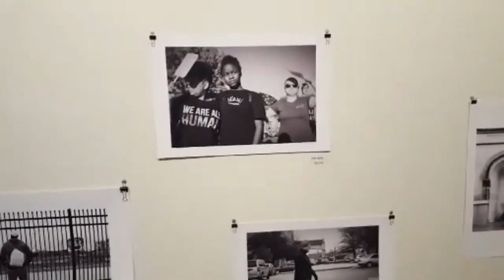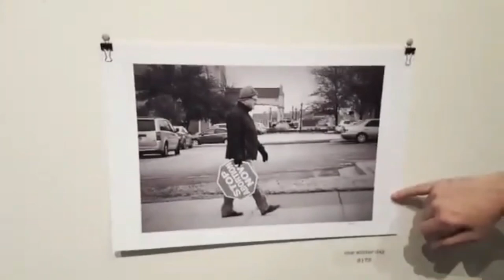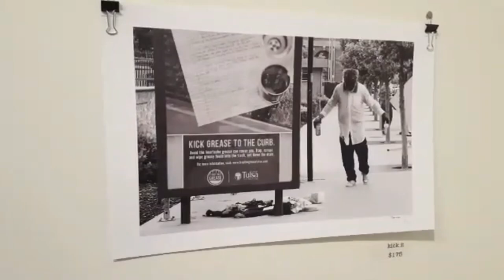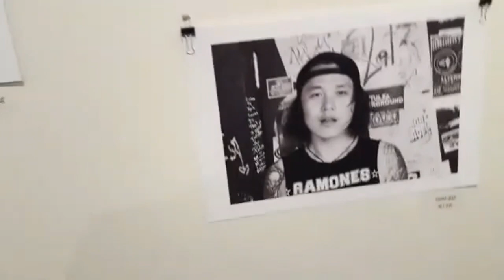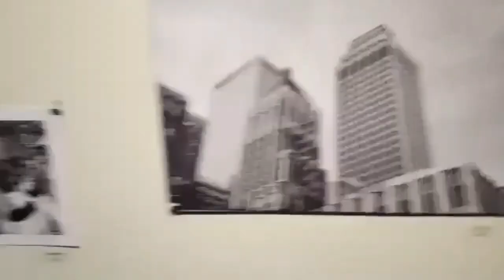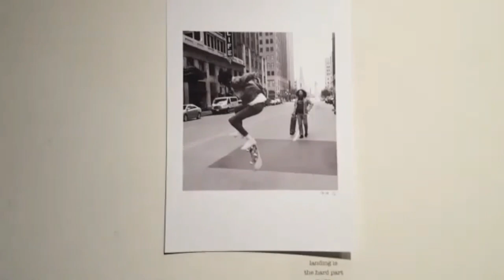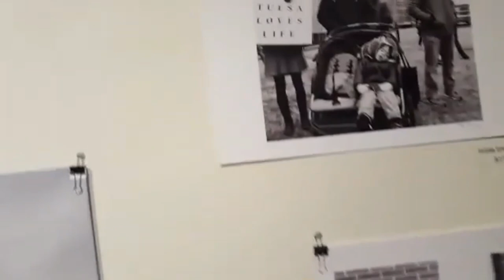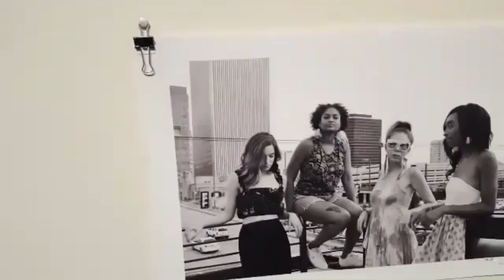Roy Lee on Impulsive Downtown Likenesses: Photos by Roy Lee - 2018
Photographer Roy Lee gives a preview of his show "Impulsive Downtown Likenesses: Photos by Roy Lee - 2018," on 2/28/2019 to Wilhelm Murg. The show is a collection of images Lee shot in downtown Tulsa in 2018.
The show runs through the end of March 2019 @ Mainline, 111 N Main St, Tulsa, Oklahoma 74103